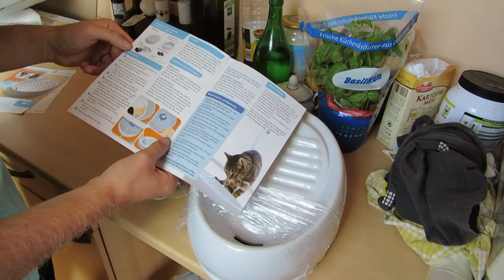Lucky-Kitty Katzenbrunnen Test | Lucky-Kitty Trinkbrunnen | Lucky-Kitty Keramik Katzenbrunnen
| Reupload v2013